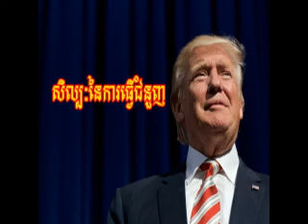P9-06 សិល្បៈនៃការធ្វើជំនួញ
P9-06 The art of the deal